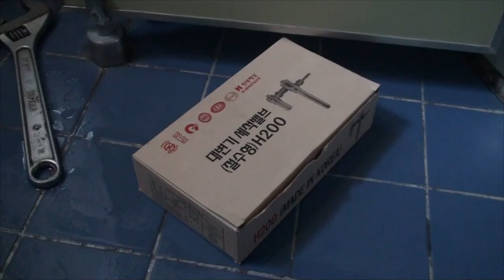화장실 대변기 양 변기 세척 밸브 수도 부품 부속 수전 고장 수리 교체 방법 CLOSET VALVE 大便器冲洗阀